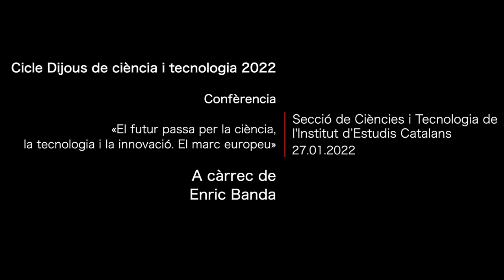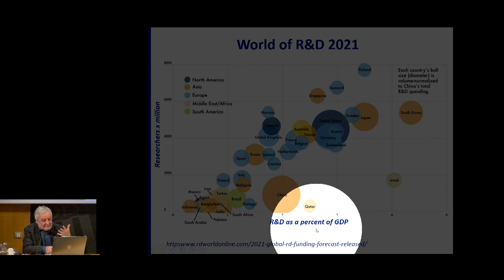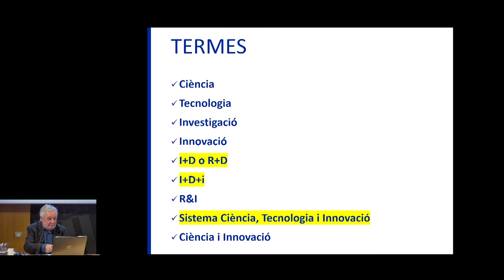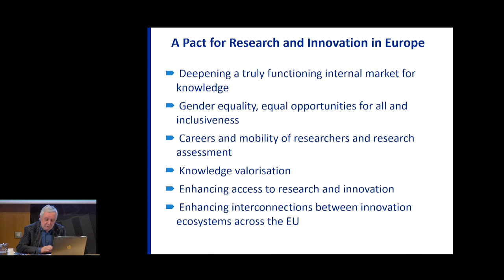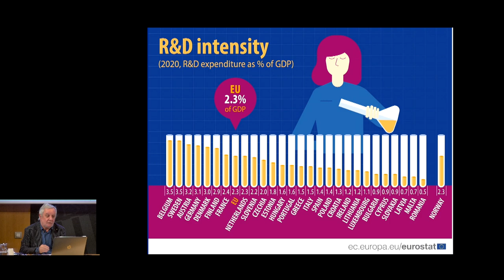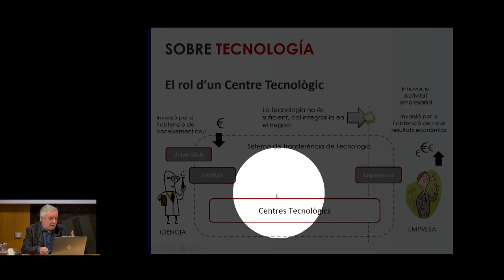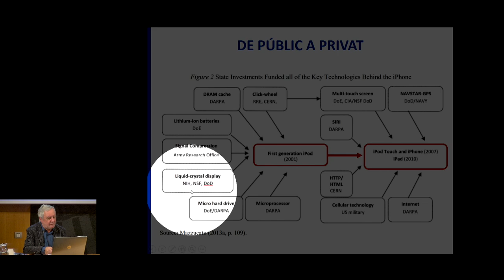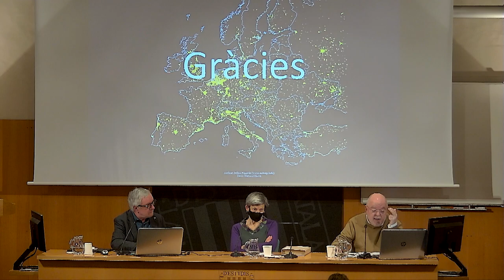Conferència «El futur passa per la ciència, la tecnologia i la innovació. El marc europeu»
A càrrec d’Enric Banda, president del Consell Assessor del Ministeri de Ciència i Innovació, i dins el cicle Dijous de ciència i tecnologia 2022.

Sovint parlem del sistema de ciència, tecnologia i innovació (CTI). Aquest sistema només funciona si els components essencials ho fan, tal com es pot esperar d’un sistema. La recerca n’és un i també ho són la transferència de coneixement i la innovació.

Per tant, valdrà la pena que donem una ullada a aquests conceptes, així com al paper que hi tenen les universitats, els centres de recerca, els hospitals, els centres tecnològics, les infraestructures i les empreses. El CTI és, òbviament, un dels principals motors de l’economia; la pandèmia de la COVID-19 ho ha deixat ben clar, tant pel que fa a la ciència (vacunes, tractaments…) com a la producció (mascaretes, respiradors…). L’economia, vista globalment, ens permet parlar dels blocs geopolítics dominants: la Xina, els Estats Units d’Amèrica i Europa. Aquests blocs són interdependents, però voldrien tenir sobirania tecnològica. És això possible? Pel que fa a Europa, ha estat hibernant durant dècades i es mostra feble davant dels seus competidors. La pandèmia, però, potser l’ha fet despertar. Els fons del Next Generation EU, l’Horitzó Europa, la revitalització de l’Espai Europeu de Recerca (ERA), el plantejament de la indústria 5.0 i el compromís dels estats constitueixen una oportunitat única per a Europa. La inversió pública resultarà fonamental, però caldrà també abordar les febleses del sector privat. Ho farem bé?

Organització: Secció de Ciències i Tecnologia